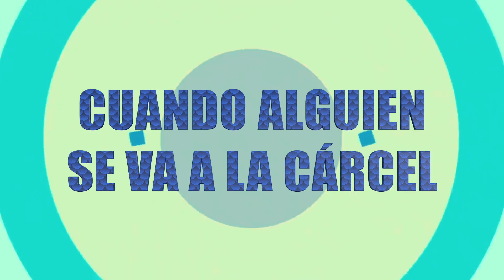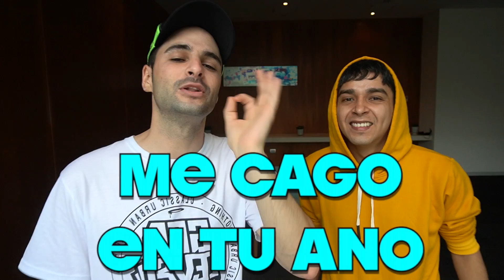JERGAS PERUANAS vs JERGAS ESPAÑOLAS ft EzraHoward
Así son las jergas peruanas del barrio y así son las jergas españolas. ¿Cómo hablan en Perú? ¿Así hablan los peruanos? En este vídeo vamos a conocer algunas de las jergas del perú con Ezra Howard, youtuber peruano y también algunas jergas españolas.

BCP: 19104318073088